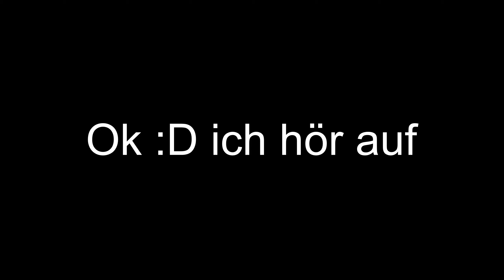Caillou Verarsche #1 | Die Suprise Motherf*cker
Kontaktieren könnt ihr mich über :
Skype: basti4621
Mein Equip:
Laptop: HP Pavilion Notebook
Mein PC (Kann man nicht auf Ebay, Amazon etc. finden): Packard Bell, Intel Core 2 Quad Processor Q8300, GT130 Grafikkarte, 6 GB RAM,
                                2 x 1 TB Festplatte
Wii U: Premium Edition
Handy: Samsung Galaxy S5 Mini